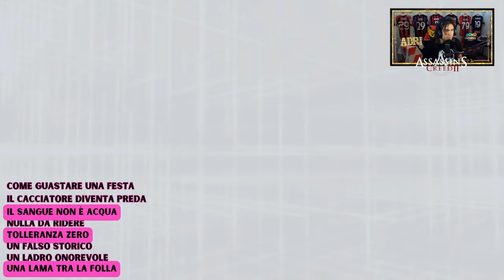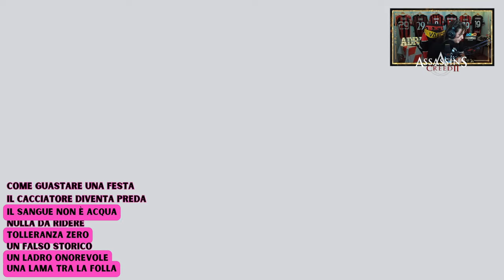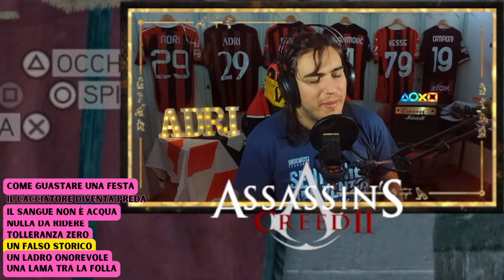🇮🇹 ASSASSIN'S CREED II PS5 4K - PARTE 60: TUTTI I CONTRATTI DI ASSASSINIO DI VENEZIA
@00:00 - INTRO
@00:20 - IL SANGUE NON È ACQUA
@07:25 - TOLLERANZA ZERO
@12:05 - UNA LAMA TRA LA FOLLA
@16:26 - UN LADRO ONOREVOLE
@21:08 - NULLA DA RIDERE
@27:59 - COME GUASTARE UNA FESTA
@34:32 - UN FLASO STORICO
@37:43 - IL CACCIATORE DIVENTA PREDA

IL MIO SETUP:
CONSOLE: SONY PS5
MICROFONO: AKG C414 XLII
CAMERA: IPHONE 12 CAMERA FRONTALE
SCHEDA AUDIO: FOCUSRITE SCARLETT 18i8 2nd GEN
SCHEDA DI ACQUISIZIONE: ELGATO GAME CAPTURE HD 60S+
PC: ACER NITRO 5
SCHEDA VIDEO: NVIDIA GEFORCE GTX
PROCESSORE: INTEL CORE i7 (10th GEN)